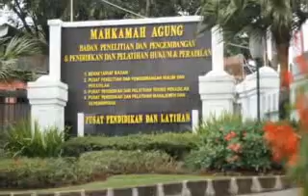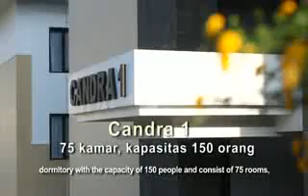Balitbang Diklat Kumdil_MA-RI_Overview.flv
Uploaded by Albertus Usada, S.H., M.H.
Ketua Pengadilan Negeri Waikabubak
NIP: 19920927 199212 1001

Waikabubak, Sumba, NTT (07/05/2011), BADAN Penelitian dan Pengembangan dan Pendidikan dan Pelatihan Hukum dan Peradilan Mahkamah Agung RI (BALITBANG DIKLAT KUMDIL MA-RI), mempunyai:
Tugas Pokok:
Membantu Sekretaris MA-RI dalam melaksanakan Penelitian dan Pengembangan di bidang Hukum dan Peradilan, Kerjasama antar lembaga di dalam dan luar negeri serta Pendidikan dan Pelatihan Tenaga Teknis dan Administrasi Peradilan di lingkungan MA-RI.
Fungsi:
Menyelenggarakan (1) Penyiapan perumusan kebijakan di bidang penelitian dan pengembangan di bidang hukum dan peradilan, kerjasama antar-lembaga di dalam dan luar negeri serta Pendidikan dan Pelatihan tenaga teknis dan tenaga dministrasi peradilan di lingkungan MA-RI dan Pengadilan di semua lingkungan peradilan; (2) Pelaksanaan kebijakan di bidang Penelitian dan Penembangan di bidang Hukum dan Peradilan serta Pendidikan dan Pelatihan tenaga teknis dan tenaga administrasi peradilan di lingkungan Mahkamah Agung dan Pengadilan di semua lingkungan Peradilan; dan (3) Pelaksanaan administrasi Badan.

Sumber:
(1) Keputusan Sekretaris Mahkamah Agung RI Nomor : MA/SEK/07/SK/III/2006 Pasal 303 dan Pasal 304.